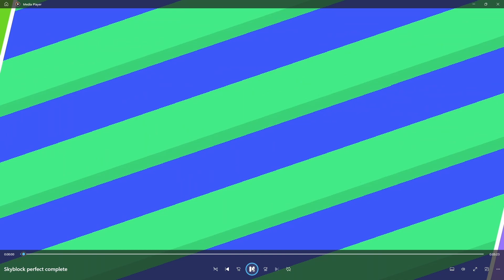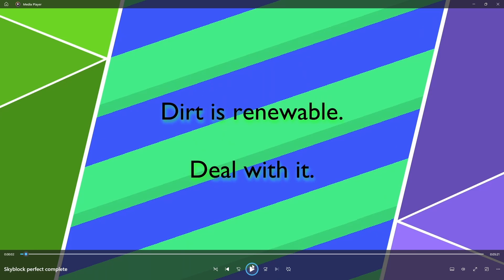The Stupidest Minecraft Players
Ah hell naw